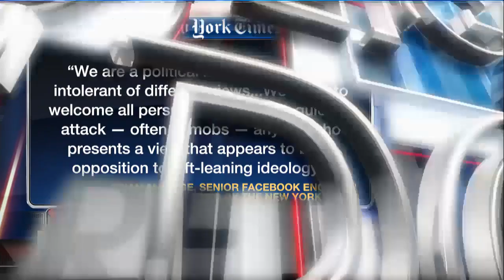Facebook employees challenge ‘intolerant’ political culture: report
Fox News contributor Mike Huckabee on the report that Facebook employees are challenging the company’s “intolerant” political culture.